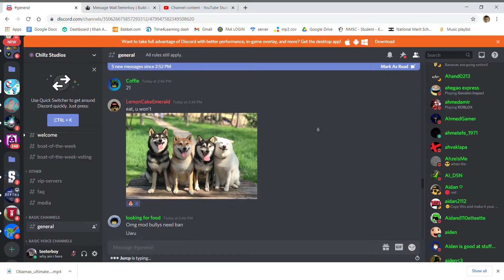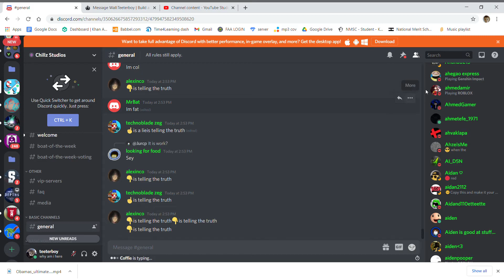Discord can be weird sometimes and might even be weird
You might want to pause a lot.